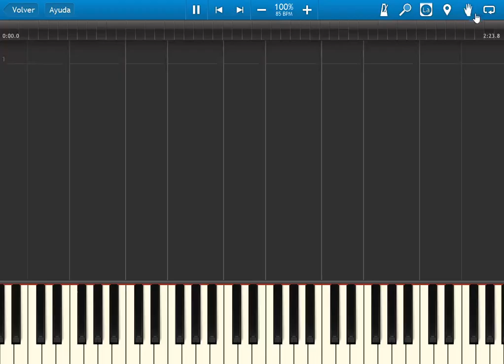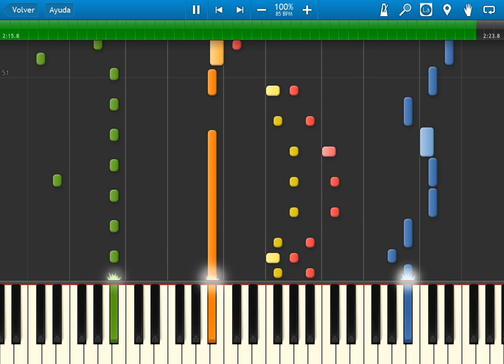Fire Emblem 4 - disc 1 - ost 17 - Chapter 7 - Crossing the Desert - synthesia